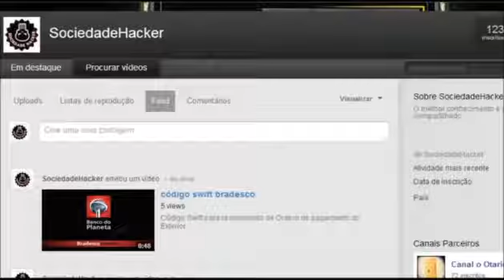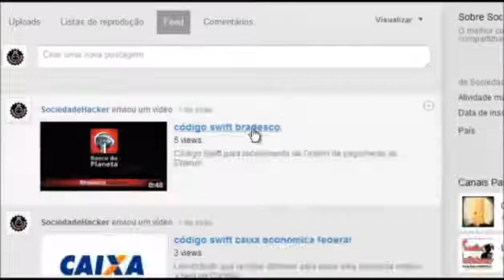2013 GPS iGO 8 4 2 Tablet ou Celular ANDROID e Smartphones Atualizado Junho de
2013 GPS iGO 8 4 2  Tablet ou Celular ANDROID e Smartphones Atualizado Junho de